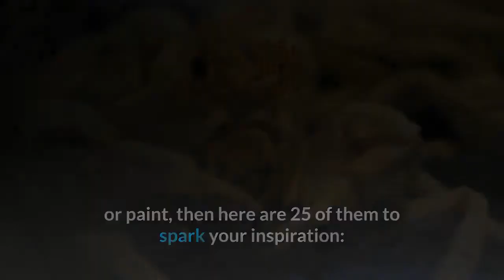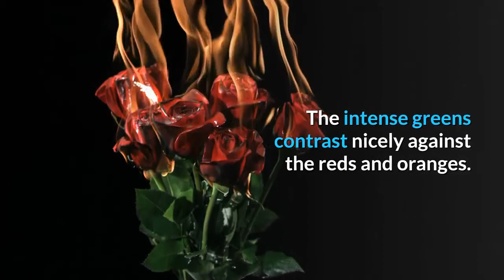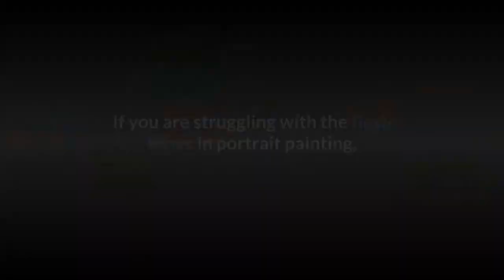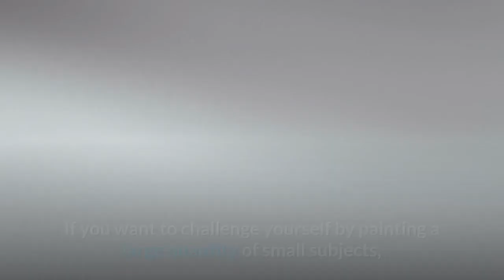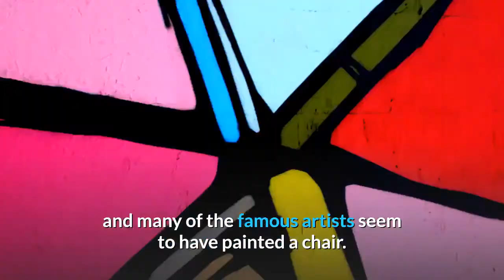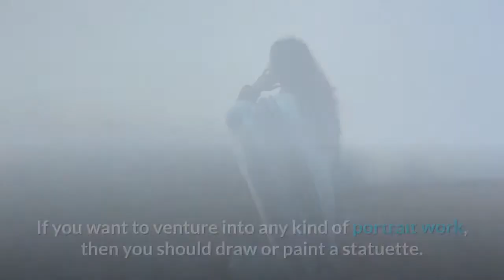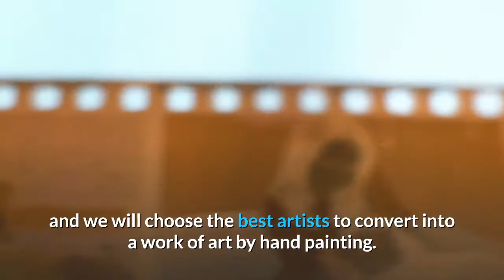25 Creative Still Life Ideas To Draw Or Paint - Oil Painting Portrait Service